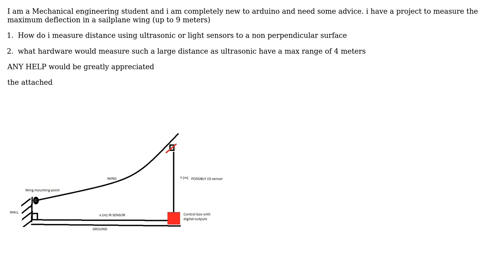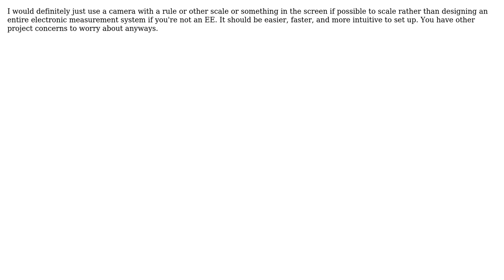Measuring distance to a non perpendicular surface (2 Solutions!!)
Measuring distance to a non perpendicular surface

With thanks & praise to God, and with thanks to the many people who have made this project possible! | Content (except music & images) licensed under CC BY-SA | Music | Images & others | With thanks to user Gabriel Staples user DKNguyen user Christopher Wasmuth and the Stack Exchange Network Trademarks are property of their respective owners. You are responsible for your own actions.